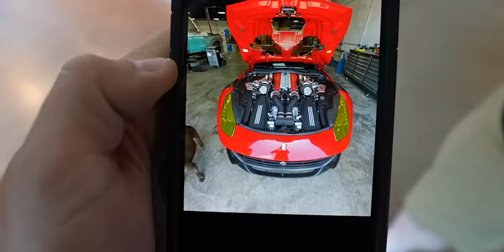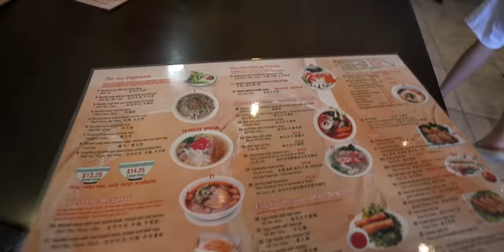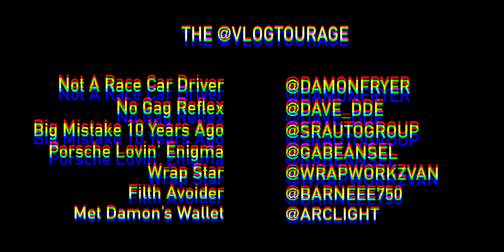SHOPPING TO BUY THE CRAZIEST SUPERCAR WE HAVE EVER …